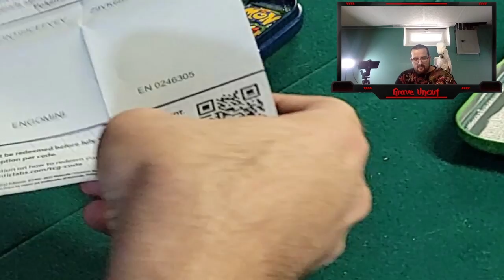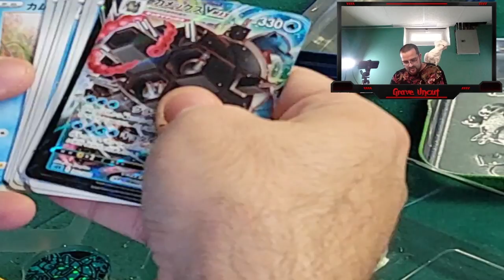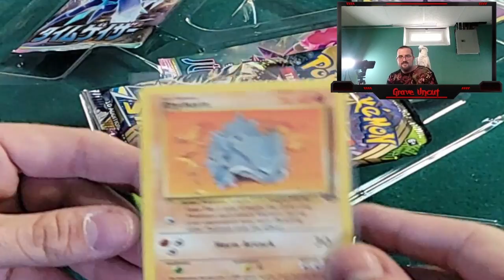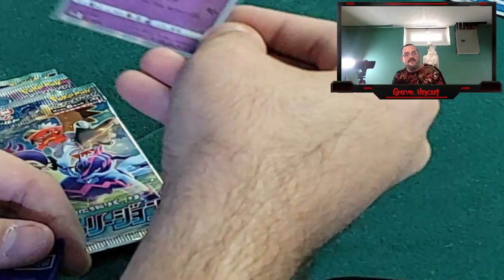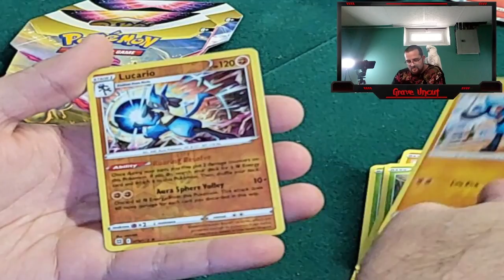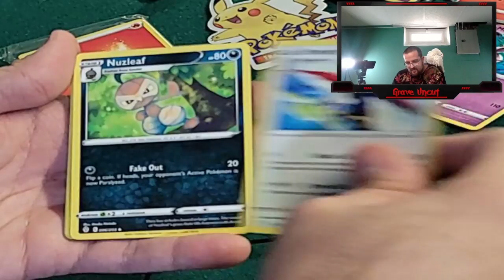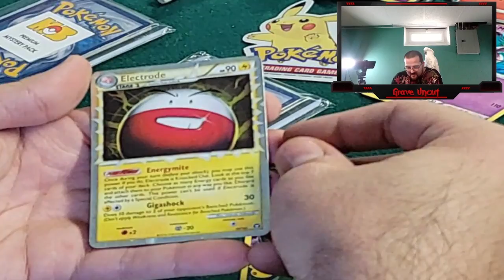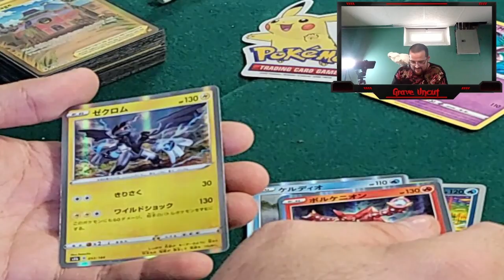Mythical Bunker Strikes Again!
Today's video we dive into my first mystery box from Mythical Bunker. We get to see some vintage cards all the way back to Base Set up until we hit the newer stuff!